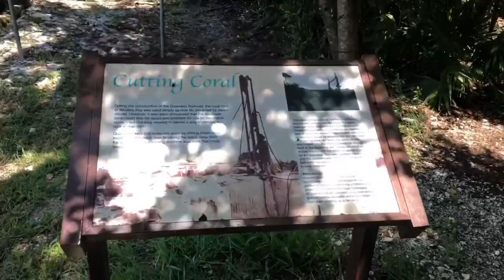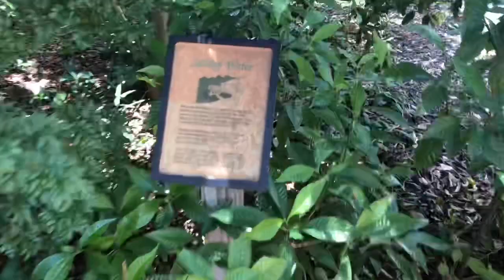Windley Key State Park - Islamorada, Florida